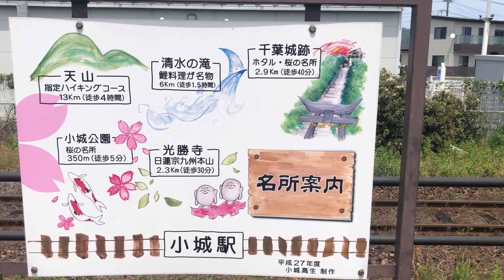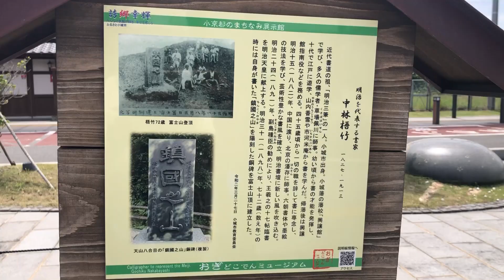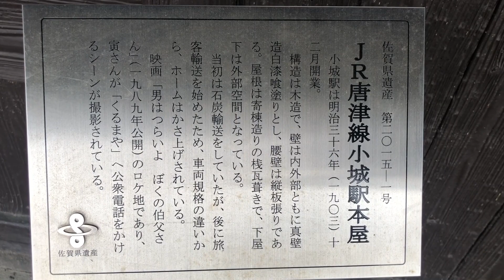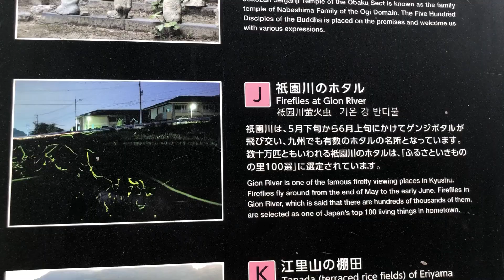佐賀県「JR唐津線」「JR小城駅」（おぎ）羊羹で知られている「小城羊羹」です。「天山」桜の名所「小城公園」「光勝寺」ホタルの「千葉城跡」と名所があります。明治を代表する書家「中林梧竹」。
富士山頂に「鎮國之山」を陽刻した銅碑を建立。天山八合目に銅碑（複製）を建立。